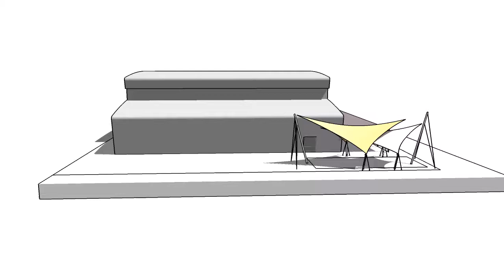3306 Free Trade Zone V1